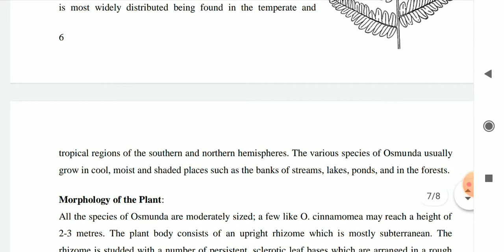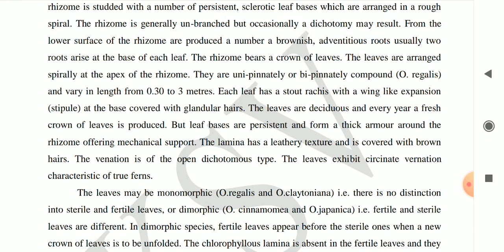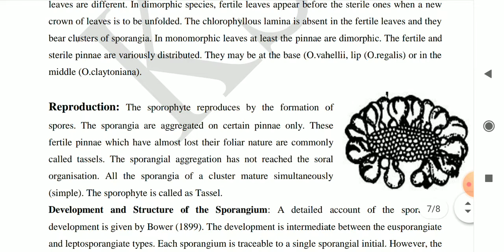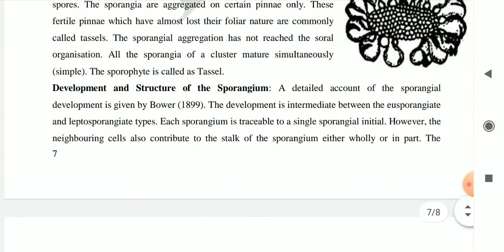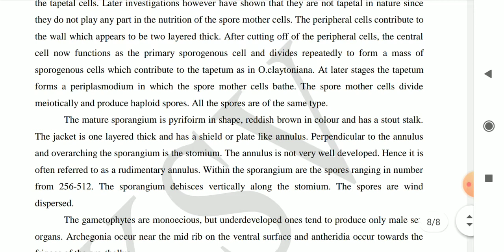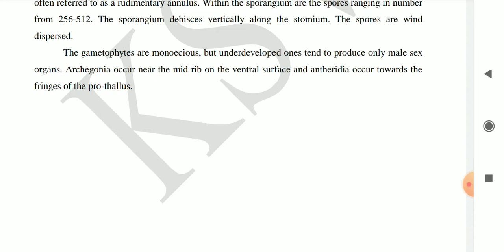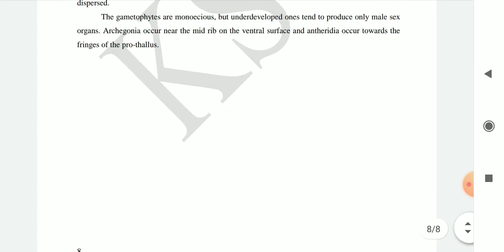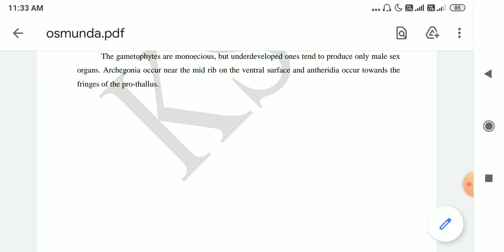II BSc Botany CBZ Osmunda by Dr Vinayaka KS